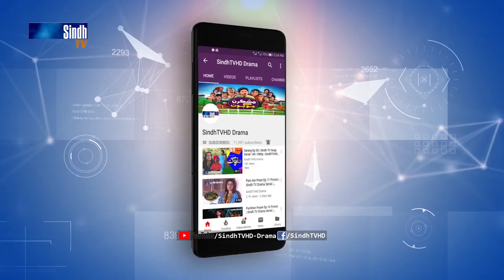Faasla Ep 27 Promo | Sindh TV Drama Serial | SindhTVHD Drama